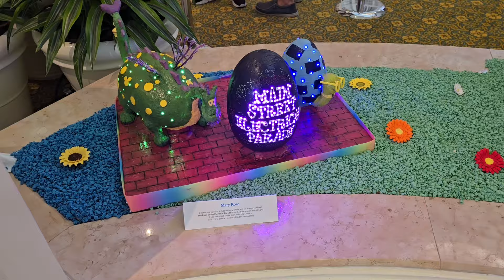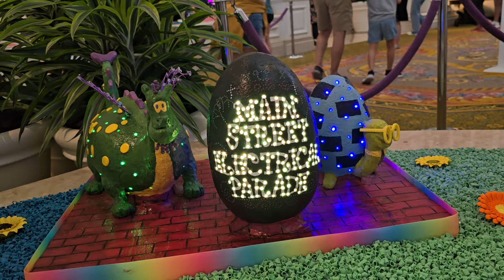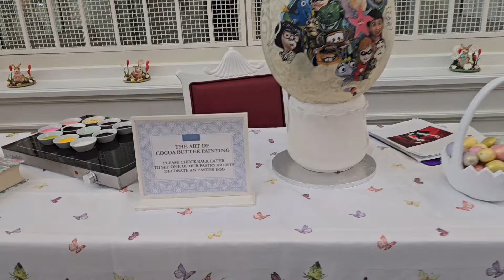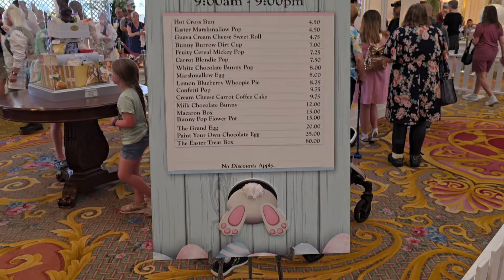Disney World Unveils Egg-citing Easter Egg Displays for 2024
Easter is just around the corner, and what better way to kick off the celebrations than with the return of the enchanting Easter Egg Displays at Disney's Grand Floridian Resort. As of today, guests can immerse themselves in the magical world of intricate and beautifully crafted Easter eggs, showcasing the creativity and talent of Disney's pastry chefs.